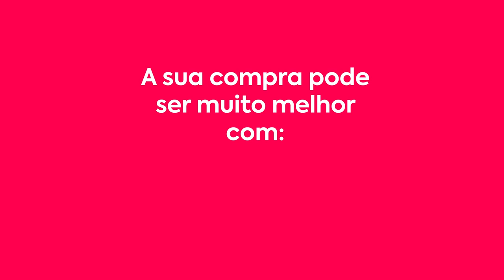DECORAÇÃO MESA DE NATAL (ft Juliana Saraiva)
Natal chegando, e nada melhor do que caprichar na decoração pra receber a família e os amigos. Hoje, eu trouxe a Juliana Saraiva, consultora de imagem que adora decoração de mesas, pra me ajudar a montar uma mesa linda de Natal.

Apoio para realização deste vídeo:
Masotti: @masotticuritiba
Camicado: @camicado
Campestre: @campestrefloresedecor
Produção: @taticipri
Imagens: @fabricio_rodrix
Fotos: @Lexkozlik